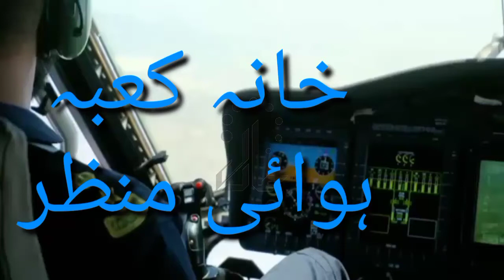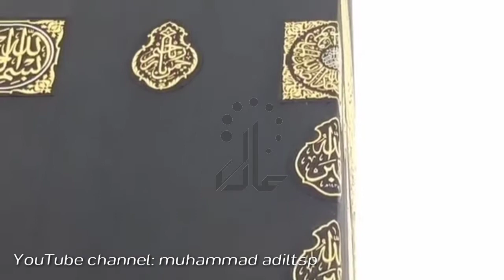air view masjid harram // makka soudia arabia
alif allah chambey di boti
mere murshad man vich lai hooooooo
arifana kalam
bait ullah
haram makka
fizai manzar
air views